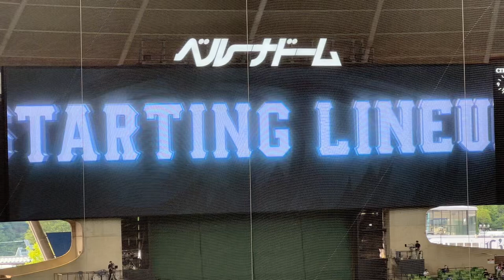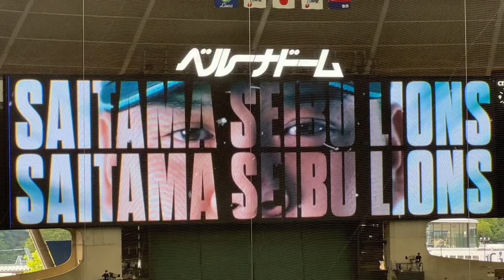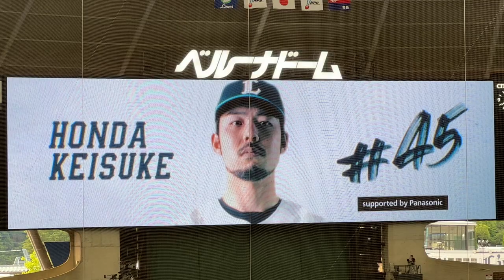本田圭佑 交流戦先発初勝利へ【西武vs中日】試合前スタメン発表 2023/6/7 セ・パ交流戦8戦目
2023年6月7日
埼玉西武ライオンズvs中日ドラゴンズ
2回戦 ベルーナドーム

先発 本田 圭佑
1（遊） 源田 壮亮
2（二） 外崎 修汰
3（左） 鈴木 将平
4（三） マキノン
5（一） 渡部 健人
6（指） 栗山 巧
7（右） 川越 誠司
8（捕） 古賀 悠斗
9（中） 若林 楽人

ドラゴンズ スターティングメンバー
先発 涌井 秀章
1（左） 大島 洋平
2（中） 岡林 勇希
3（右） 細川 成也
4（指） 石川 昂弥
5（三） 高橋 周平
6（一） ビシエド
7（捕） 木下 拓哉
8（遊） 龍空
9（二） 福永 裕基
監督 立浪 和義